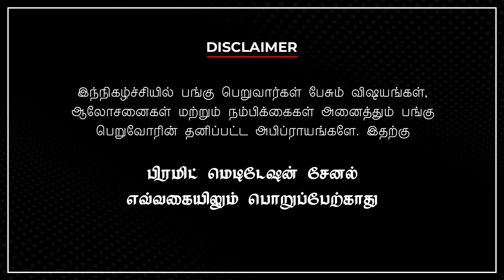👦ஆன்மீகம் என்றால் என்ன ?🧘‍♀️pmctamil